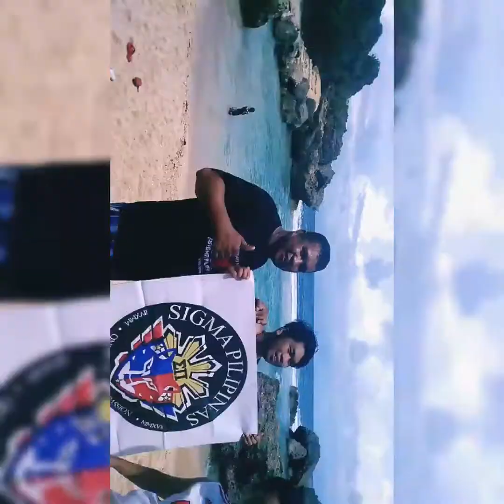Sigma Pilipinas Goes to Burgos Pangasinan (Death pool) and Baguio City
SIGMA PILIPINAS, SIGMA 250, RUSI